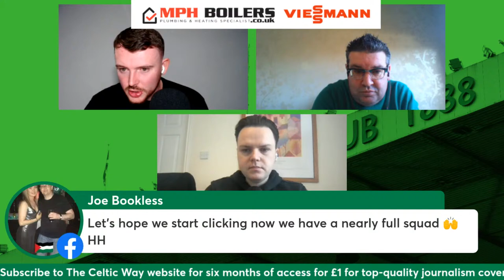'It's TIME to win the league!' - Will Sunday signal the start of Celtic's domestic double siege?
For all the Celtic fans listening, MPH Boilers is bringing you a special home cover plan offer. You can get comprehensive coverage for just 99p a month for the first 6 months. This includes everything from annual boiler service to full heating system, plumbing, and gas supply pipe coverage. After the first 6 months, the plan upgrades to just £25 a month for the remaining 6 months, ensuring your home is always in top condition all year round. Interested in this offer? Message MPH Boilers' Facebook page and quote MPHCeltic or call MPH Boilers directly on 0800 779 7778 and quote 'MPHCeltic'. It's a fantastic way to support your home this year, A big thank you to MPH Boilers for supporting the podcast and being a Celtic community Partner, keep an eye out for their branding around the pitch.